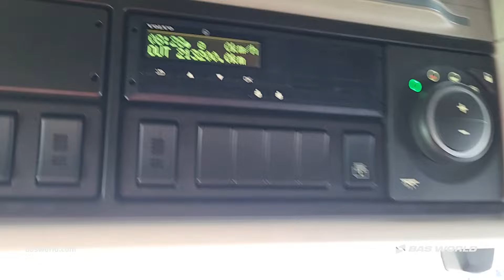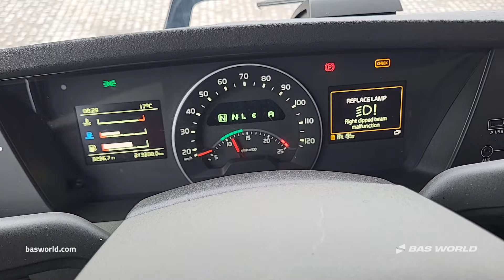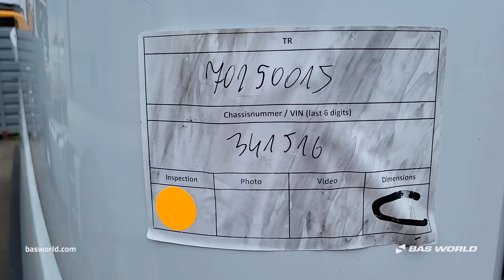Volvo FH 500 - 2021 - BAS World